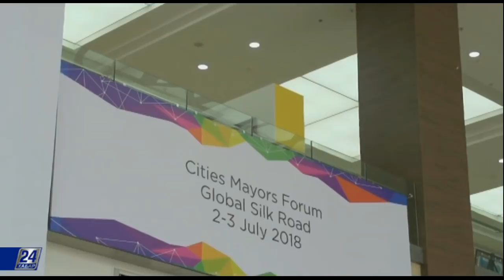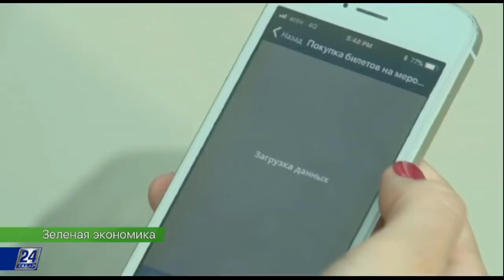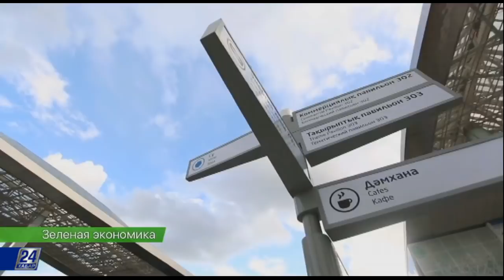Астана - центр «зеленых» инициатив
Какие амбициозные задачи в области устойчивого развития стоят перед молодой столицей Казахстана? Какие действия предпринимаются для их решения? Какие достижения по созданию зеленой инфраструктуры имеются у Астаны на сегодняшний день?